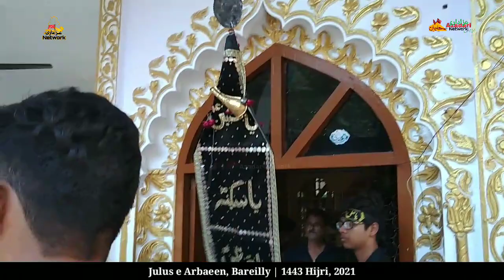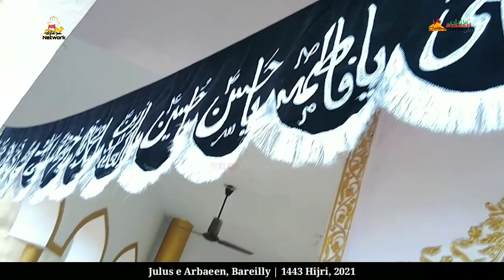Julus e Arbaeen 43/21 | Part 4 | Nauha | Maa Ne Kaha Myn Pyas Bujhao'n | Anjuman Shamsheer e Haidery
Julus e Arbaeen 1443 Hijri 2021 | Part 4 | Nauha | Maa Ne Kaha Myn Pyas Bujhao'n | Anjuman Shamsheer e Haidery Kala Imambara Bareilly